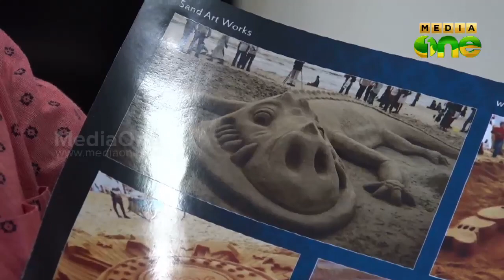Weekend Arabia | Biju and his sweet smelled Sculptures in Qatar (Epi170 Part2)